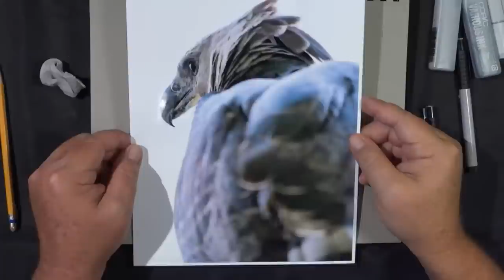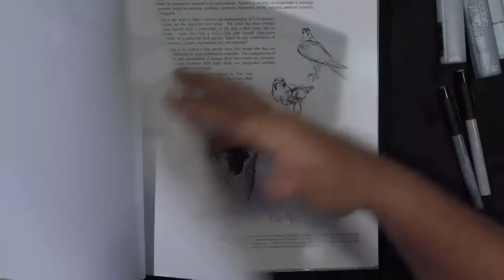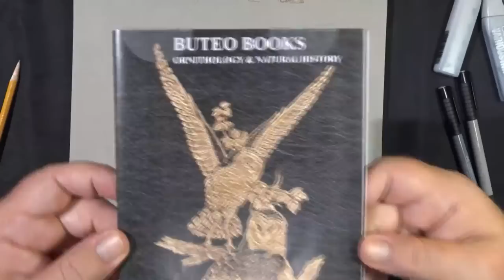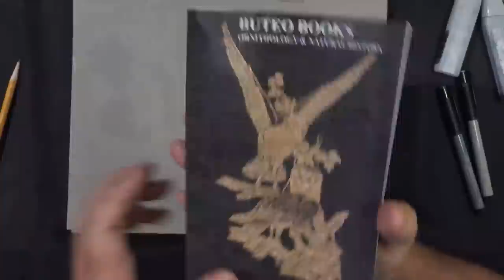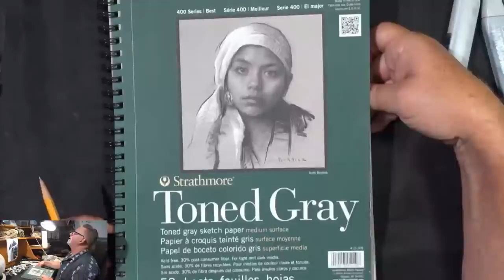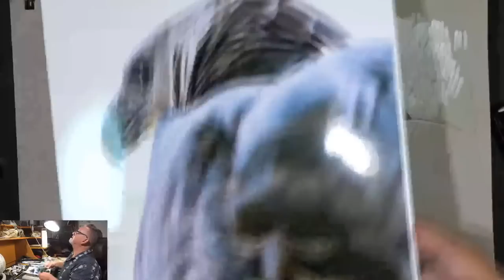Live Stream - Pen & Ink Drawing!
Watch as Aaron Draws live and Answers your Questions!